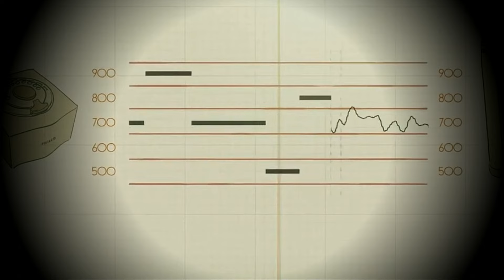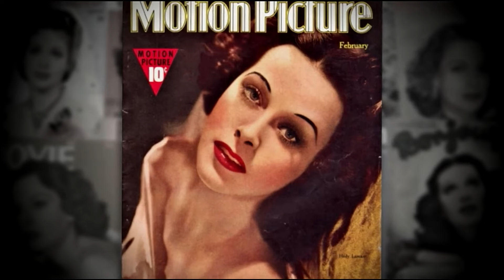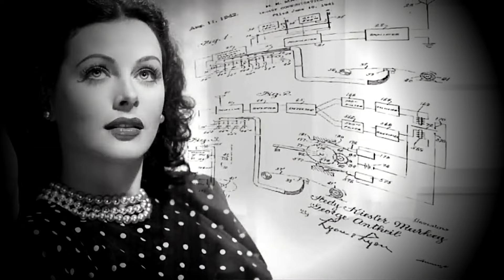"Hedy Lamarr: From Silver Screen to Technological Pioneer"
Hedy Lamarr: Hollywood Glamour to Tech Pioneer | The Inventor Who Shaped Our World

Discover the incredible journey of Hedy Lamarr, a Hollywood icon who transformed into a tech pioneer and shaped the world we live in today. In this captivating video, we'll explore her glamorous life, her groundbreaking inventions, and her lasting impact on technology. Don't miss this fascinating story of beauty, brains, and innovation! 😊🌟🎥

Hedy Lamarr, Hollywood Glamour, Tech Pioneer, Inventor, History, Biography, Technology, Actress, Science, Factastic